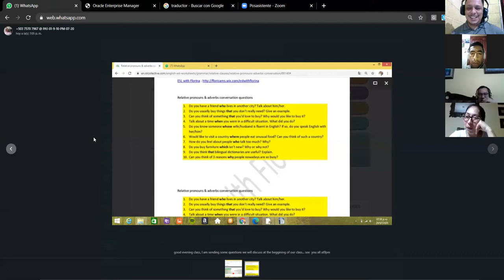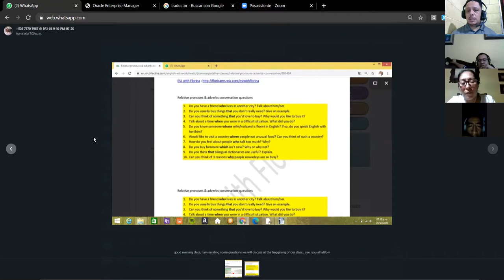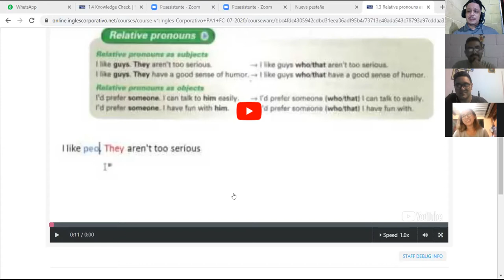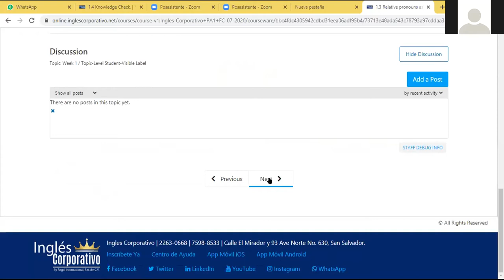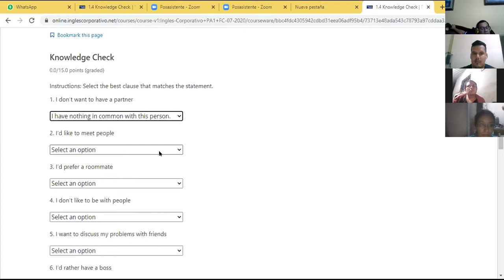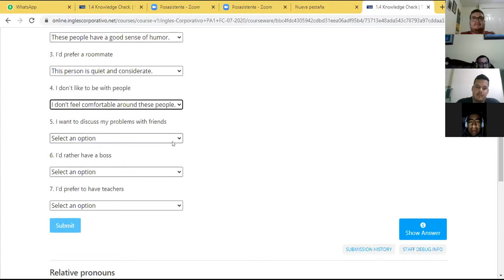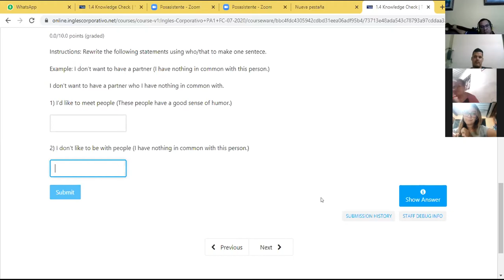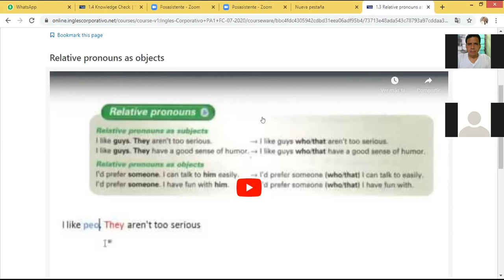:PA1-01-9-10-PM-07-29-relative pronoun discussion